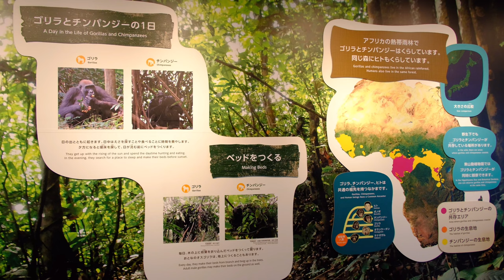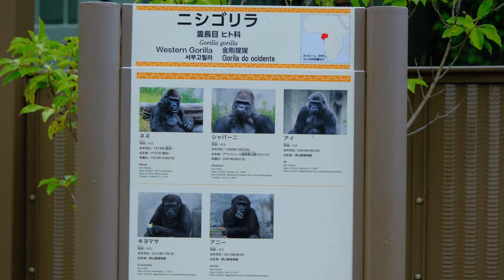アニーがネネのキャベツを奪うも怒らないネネ ( 4:04 ) 【東山動植物園】2024/08/27 火曜日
2024年8月27日 火曜日

名古屋市にある東山動植物園で撮影したニシローランドゴリラのシャバーニとその家族達の映像です。

動画は撮影した時系列順に繋ぎ合わせて編集してあります。

オリジナル音声が少し小さかったのでBGMを追加して編集しました。

効果音も少し追加。

This is footage of Shabani, a western lowland gorilla, and his family, taken at Higashiyama Zoo and Botanical Gardens in Nagoya.

The video has been edited by connecting the footage in chronological order.

The original sound was a little quiet, so I added background music and edited it.

I also added some sound effects.